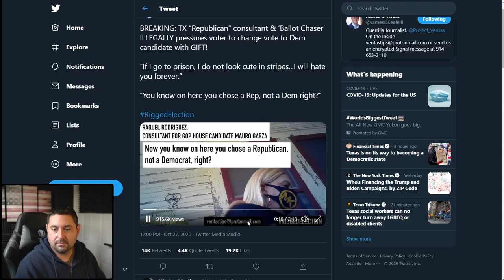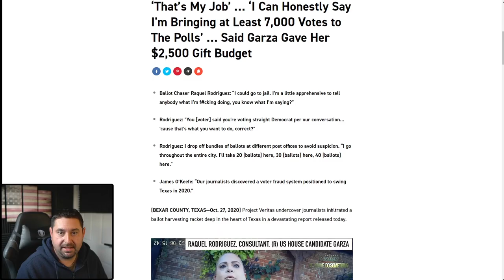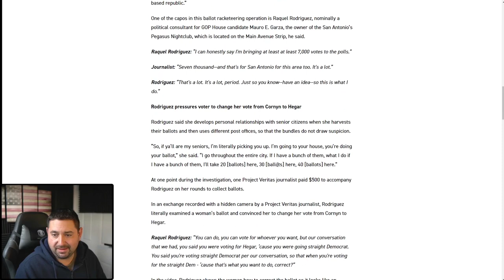Ballot Harvesting and Voter Fraud In Texas - Project Veritas Video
James O'Keefe from Project Veritas and his under cover journalists have uncovered ballot harvesting, ballot chasing and illegal voter persuasion in Texas.  The twitter video now has over 1.3 million views at the time of this post. Check out the links below for more details on this story.